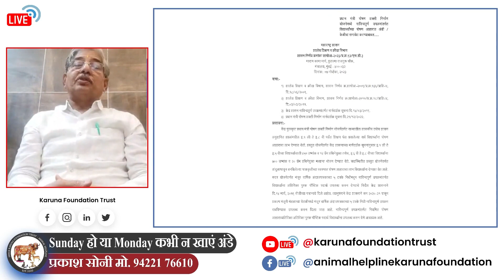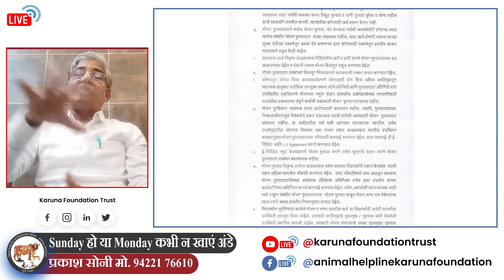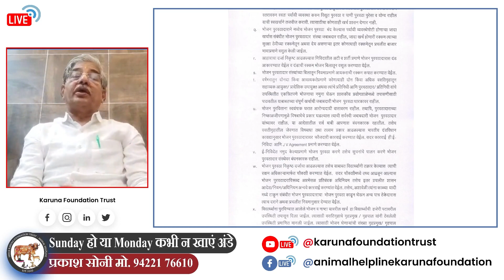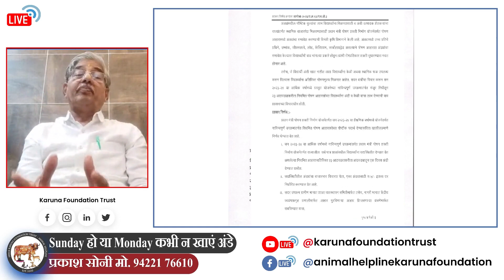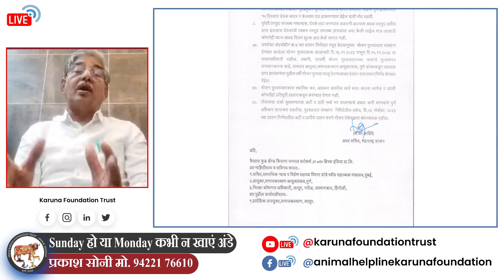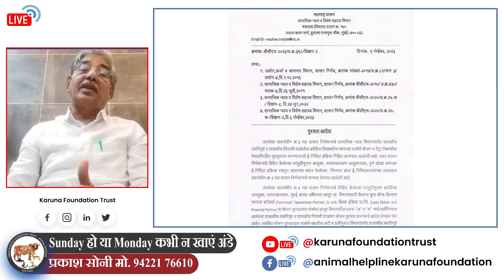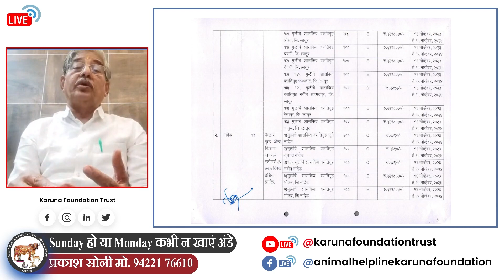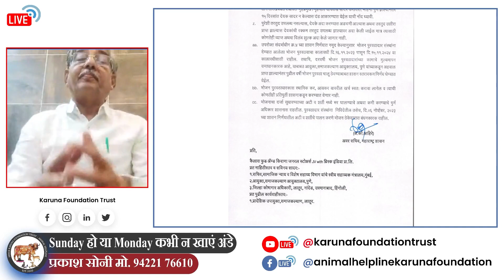Sunday हो या Monday कभी न खाएं अंडे | प्रकाश सोनी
Sunday हो या Monday कभी न खाएं अंडे | प्रकाश सोनी | noeggs Sunday हो या Monday कभी न खाएं अंडे

स्कूल के बच्चो को अंडा देकर उनको मांसाहारी बनाने की योजना का विरोध करने हेतु आप सभी अपने अपने गांव, तालुका और ज़िला की और से ऐसा निवेदन ज़िलाधिकारी को दे और मुख्यमंत्री को भी भेजे यही निवेदन

इस वीडियो को लाइक, शेयर और फॉरवर्ड कीजिएगा